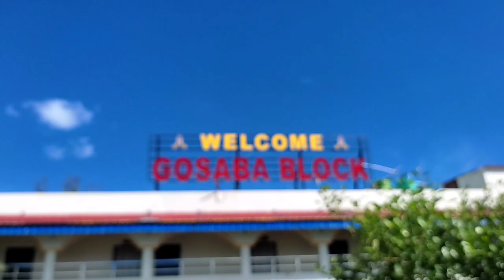Gosaba|সুন্দরবনের জনপ্রিয় একটি জায়গা|Gosaba Market West Bengal|Daily Vlog|The boy Chiranjit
Sundarban tour
Sundarban Vlogs
Daily Vlog
the boy Chiranjit Vlog
Gosaba
Gosaba Vlogs
Amazing Sundarban
Sundarban gosaba Vlog
gosaba market
Gosaba Market West Bengal
Gosaba Market Vlog
Gosaba bajar
Gosaba Island
Gosaba deep